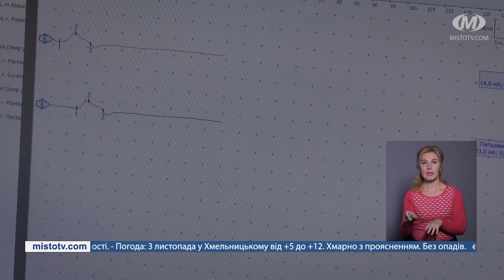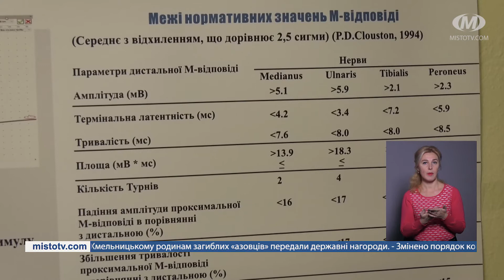НОВИНИ МІСТА 02/11/22